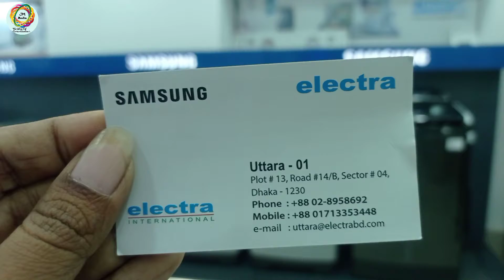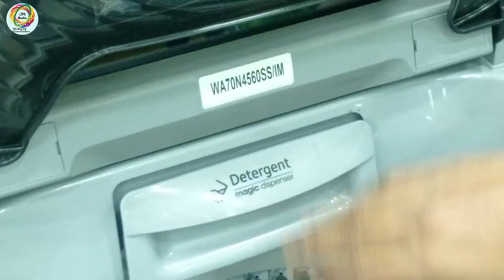SAMSUNG ব্রান্ডের Washing Machine এর দাম জানুন। ‍SAMSUNG Washing Machine Price in BD। 3M Media.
Electra ও Samsung ব্রান্ডের যাবতীয় প্রোডাক্ট সম্পর্কে বিস্তারিত জানতে কল করুন 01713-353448 নম্বরে।
এই প্রোডাক্টগুলো অনলাইনে অর্ডার করতে ভিজিট করুন এই ওয়েবসাইটে।

 Shop Name:                Electra International. (Uttara - 01)

Shop Address:             Plot # 13, Road # 14/B, Sector # 04,
                                       Dhaka - 1230.

Konock Chowdhury